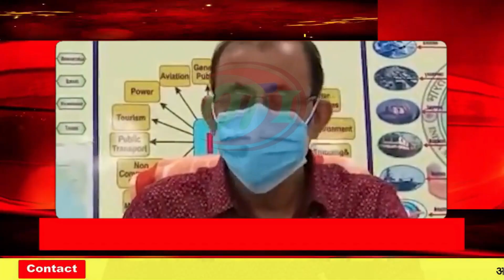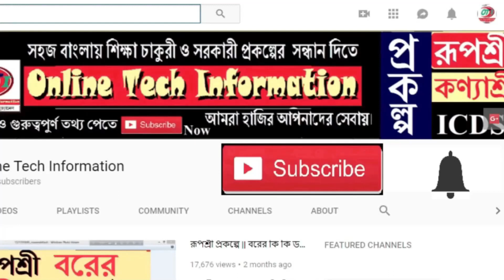আজকের বড়ো খবর 🔥 পুর্বমেদনীপুর কলকাতা হাওড়া 🔴Today 12 January Latest Update|WeatheReport